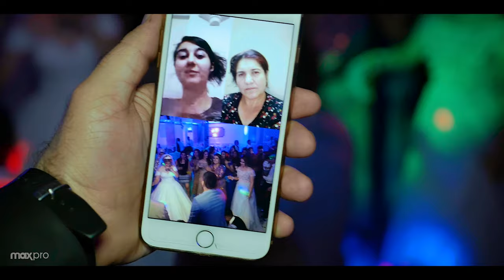Rewi & Sherin / H. Fahmi u Aziz / By ®maxpro P - 2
للتصوير الاعراس والحفلات بأحدث أجهزة Ultra-HD 4k.

 Der schönsten Hochzeitserinnerungen und -partys . Mit  Ultra-HD 4k-Aufnahme mit unseren brandneuen Geräten und bester
 Videoqualität

En güzel Düğün Anılarınızın ve Partilerinizin Video çekimi. Yepyeni Cihazlarla ve En iyi Video Kalitesi ile beraberinde Ultra-HD 4k çekimiımız